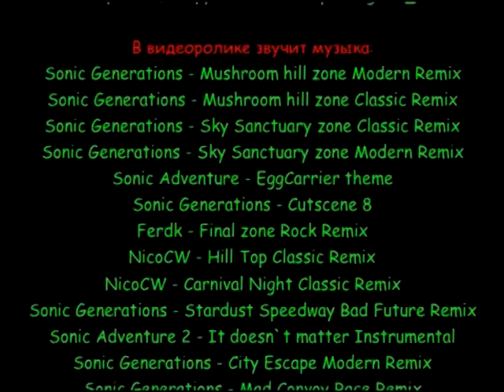Соник ЙОЖЫГ - Вкус Времени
Экспериментальный, одиннадцатый эпизод безумного сериала "Соник ЙОЖЫГ", чей сюжет на этот раз вращается вокруг событий относительно недавно вышедшей игры Sonic Generations и позволяет взглянуть на события с другой точки зрения.